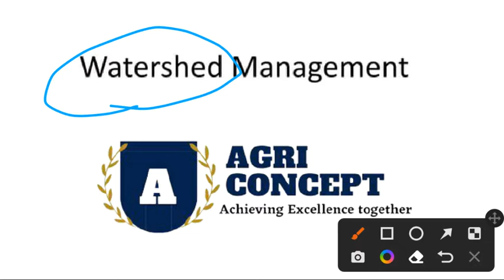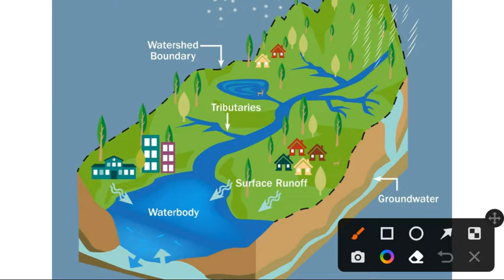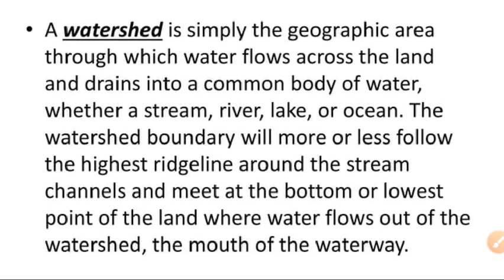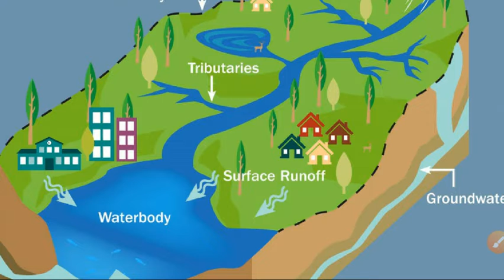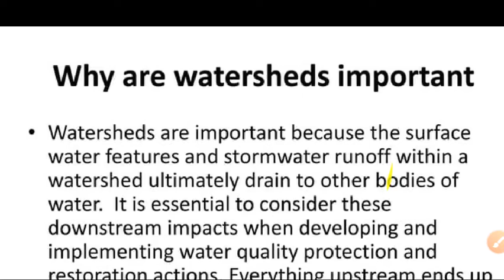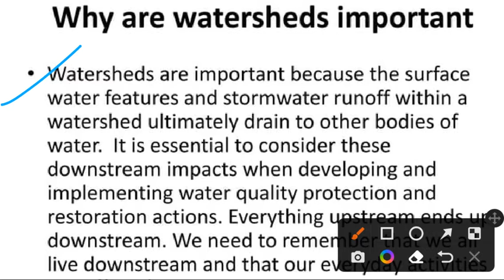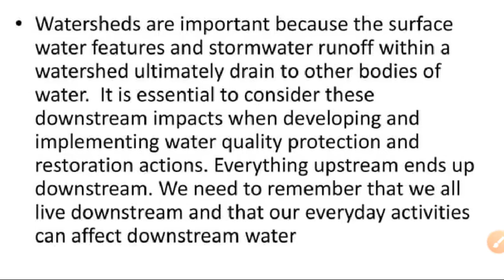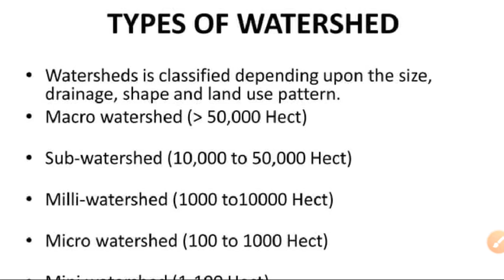Watershed Management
ibps afo and po exam date

Agriculture extension education basics and complete lecture by agri concept
Wheat crop package of practices by agriconcept

This session is related to agriculture soil science topics like soil texture and soil structure which always ask in all agriculture competitive exams and Msc entrance exams.

cuet pg msc agriculture bhu cutoff